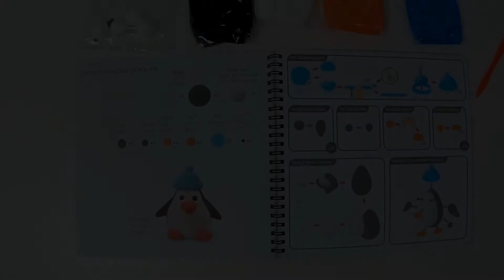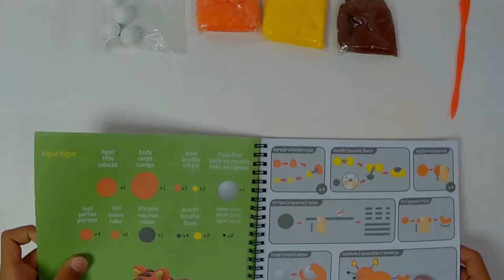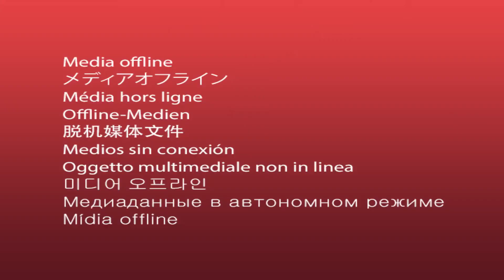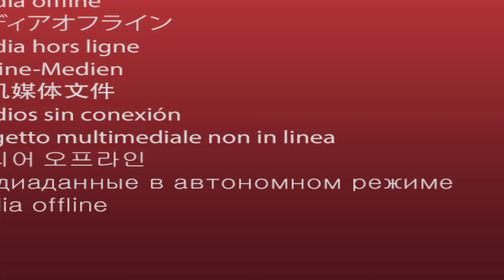PlayDoh Penguin and Tiger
Making Penguin and Tiger out of PlayDoh.

We create colorful educative videos for kids and preschool children that provide some educational value as well.
Our favorites include PlayDoh, Color Slime, Toys of different colors, Lego, Shopkins, Kinder Surprises, Baby Dolls, Baby Doll Bath, Chocolate Candy, M&M's Candy and DIY.

Learn English alphabet, words, spelling, colors, shapes, numbers, counting, sizes, sounds and crafts.